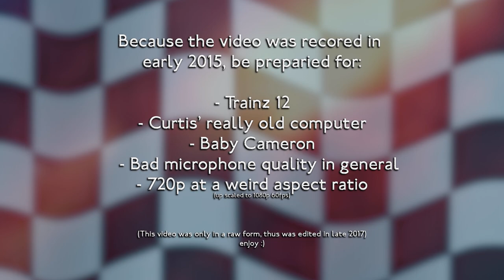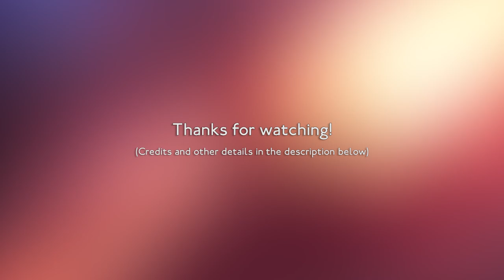Trainz Race: 5 Attempt 2 - The Adventurous Breakdown [Lost Race 2]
Another day, Another Lost Race!

With this one i think it was a race that was almost too straight forward and was then pilled onto the previous attempt made me feel like there was too much too edit! Although It might also have been a factor of timing as The adventure begins was coming out around this time so i might have felt i missed the dead line. but hey Here you go theirs alot of funny things in this and its still rather entertaining so enjoy!

OMG I just realised this video is also around 5 years old!...Wow!